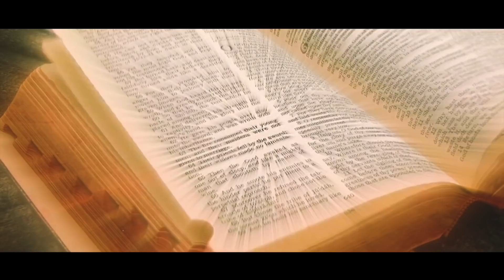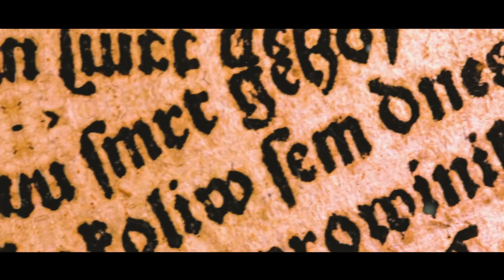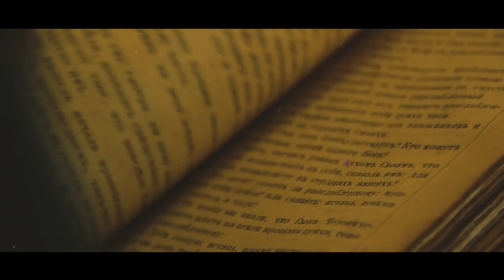इस किताब ने बताया की इंसान धरती पर कहा से आये|This Book Raises Doubts about the Origins of Humankind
Even if you adopt a biblical perspective about the creation of man, we still don’t understand why we were created, or how we ended up where we are today. Scientists have proposed the idea that we all emerged from ape-like ancestors, after being created over the course of millions of years following the “big bang”. However, even this theory doesn’t answer all of our questions and leaves many possibilities open for interpretation.